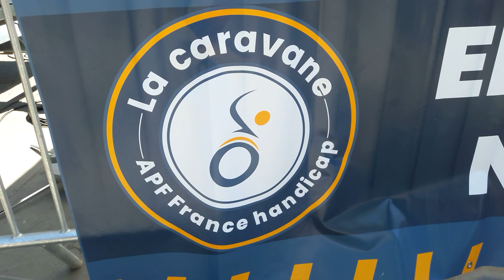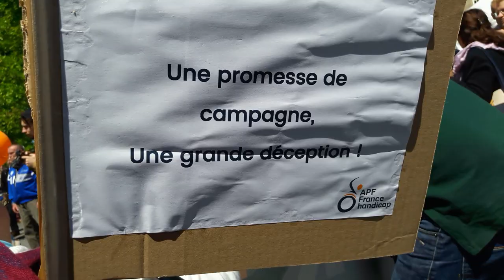Caravane APF France Handicap Paris 14 mai 2019 No.7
chorale apf handicap Caravane APF France Handicap Paris 14 mai 2019 No.7 ensbatucada pantin Ens Batucada Pantin + caravane La Caravane en route pour nos droits APF France Handicap 7-14 mai 2019 EN ROUTE POUR NOS DROITS une semaine de mobilisation à travers la France 3962 kms 24 villes cortège 22 minibus Association des Paralysés de France - @associationdesparalysesdefrance facebook - @apfhandicap twitter - Mardi 14 mai 2019 arrivée de la Caravane à Paris Place de la République - animation clown adorable - musique groupe Ens Batucada Pantin ensbatucada - 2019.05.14 video mariepanic mariepanic2 twitter @mariegendron @anne_hoa facebook @anne.hoa.39 @marie.gendron.3760